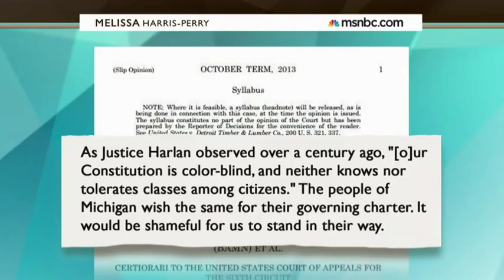When majority rule affects minority rights- Judith Browne Dianis on Melissa Harris Perry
April 26, 2014: In a democracy, when can the majority make decisions about the rights of minorities? Halley Potter, Judith Browne Dianis and Raul Reyes join the table to discuss.